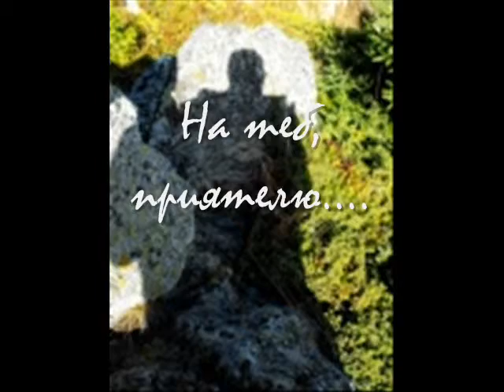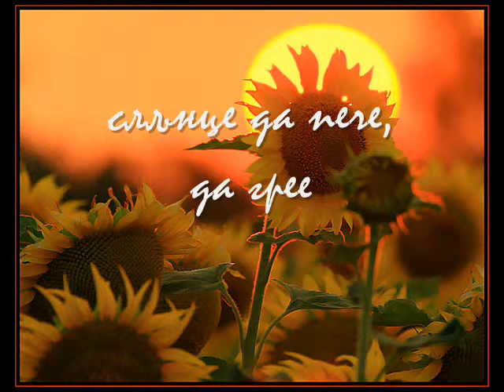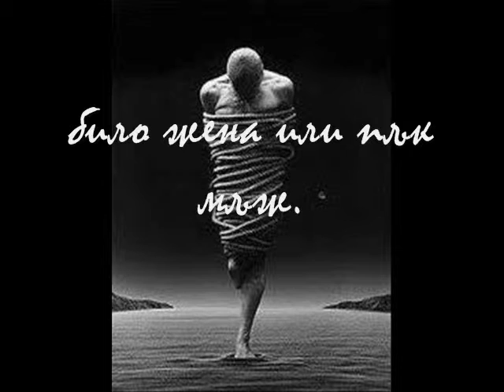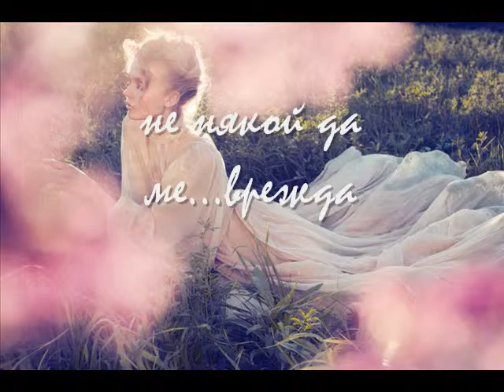sekirata Bolka sheta u doma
Bolka sheta u doma poezia A.H.Trifonova sekirata